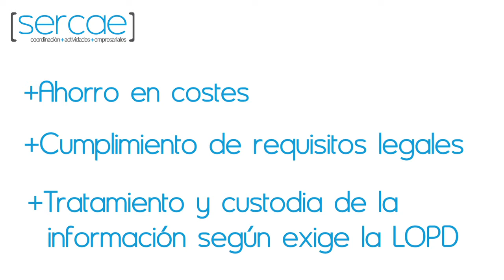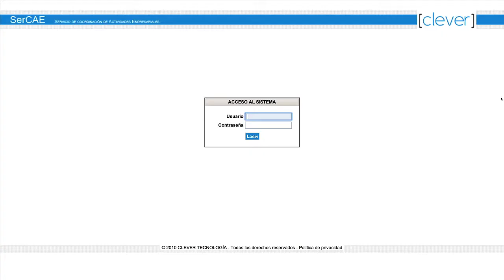SerCAE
SerCAE | Servicio de Coordinación de Actividades Empresariales prestado por Clever Tecnología SL.